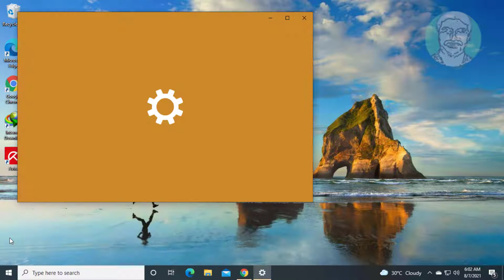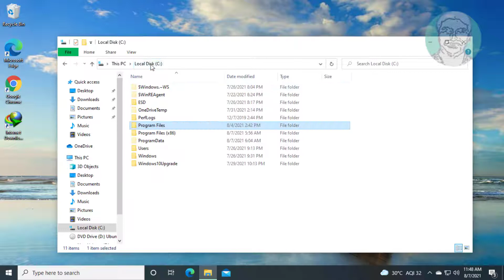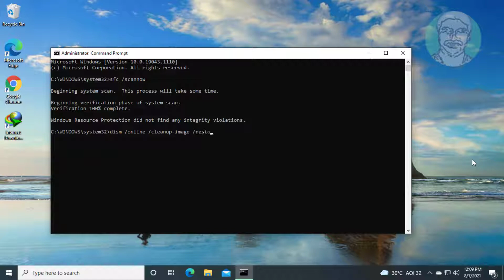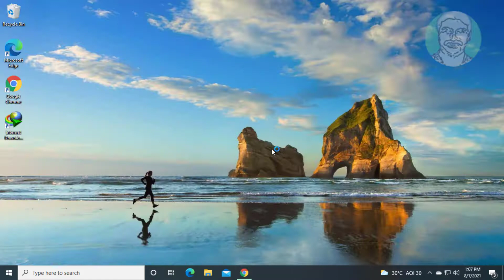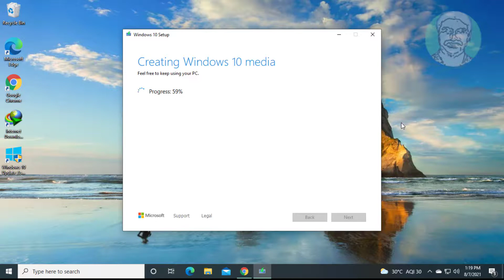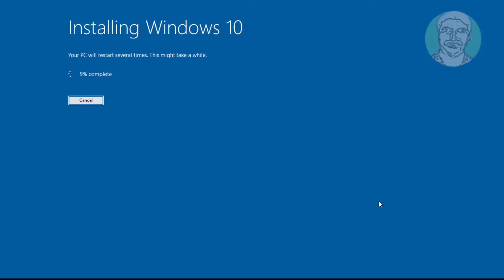Fix Windows 10 Update Error 0x800f0984 (Solved)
This Tutorial Helps to Fix Windows 10 Update Error 0x800f0984 (Solved)

00:00 Intro
00:08 Method 1 - Uninstall Third Party Antivirus
01:35 Method 2 - Windows Update Troubleshooter
02:03 Method 3 - System File Checking
03:27 Method 4 - Update Assistant
04:03 Method 5 - Update Windows Using Media Creation Tool
05:29 Closing